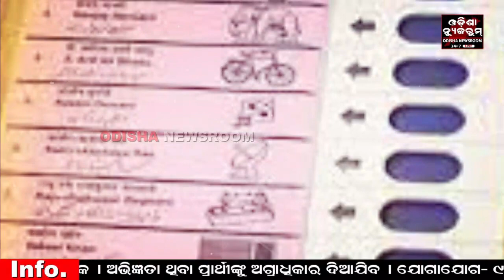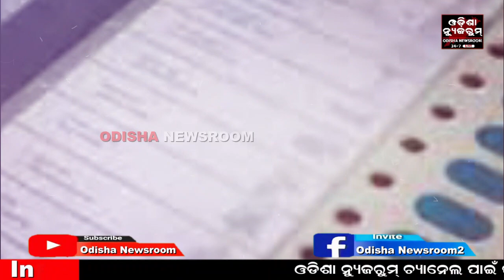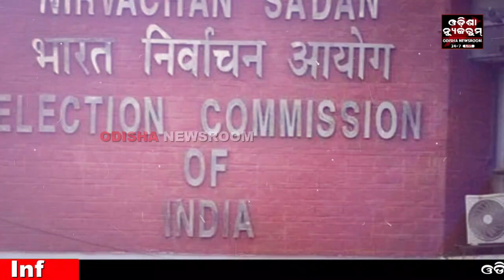ରାଜ୍ୟରେ ହୋଇପାରେ ଆଗୁଆ ବିଧାନସଭା ନିର୍ବାଚନ, ସ୍ପଷ୍ଟ ହେବାରେ ଲାଗିଛି ଚିତ୍ର । Odisha Newsroom